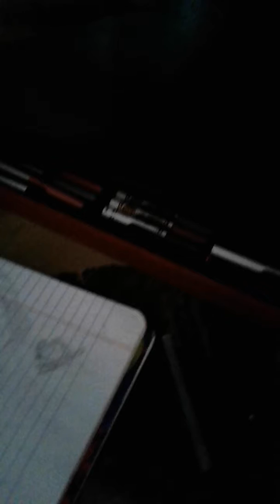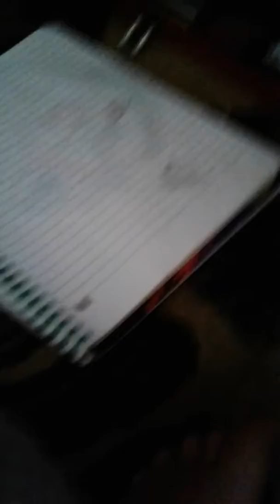the last night fury part 2